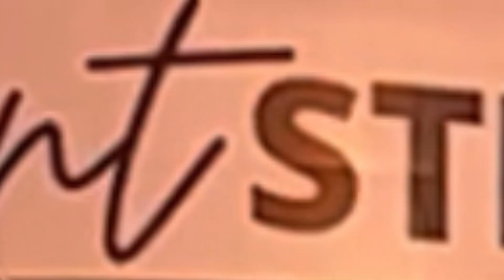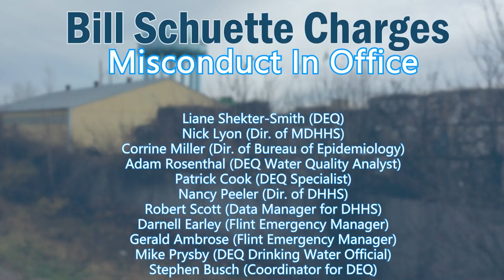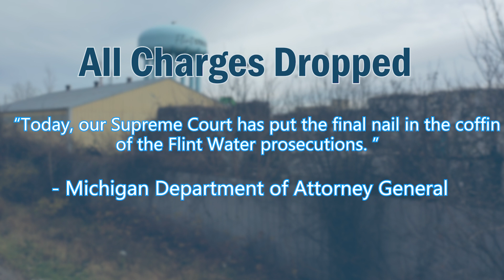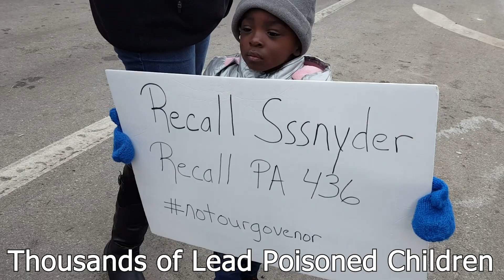Undrinkable 3: Justice